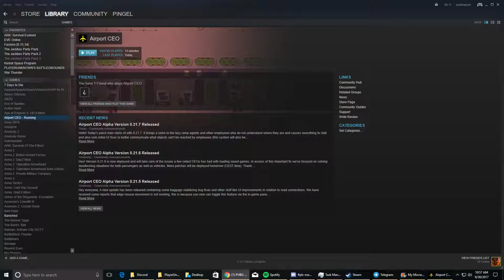Airport CEO - Trying to figure out the game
Chatting with friends in the background.

GPU: GeForce GTX 970
CPU: Intel(R) Core(TM) i5-3570K CPU @ 3.40GHz
Memory: 16 GB RAM (15.96 GB RAM usable)
Current resolution: 1920 x 1080, 60Hz
Operating system: Microsoft Windows 10 Pro